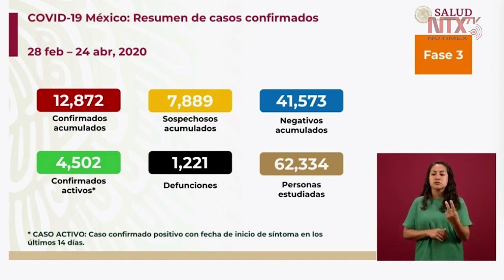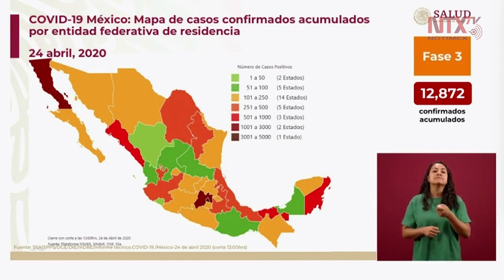12 mil 872 casos confirmados de COVID19 en México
El doctor José Luis Alomía informó que en México ya hay 12,872 casos confirmados y 1,221 defunciones.